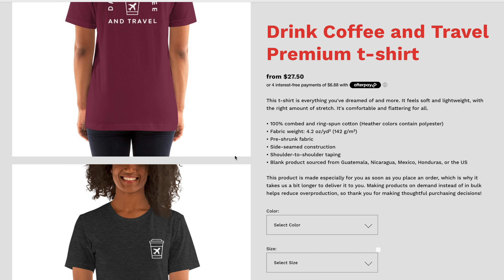Disney Cruise Tips & Tricks! // Tips & tricks we wish we knew on our FIRST Disney Cruise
If you're going on a Disney Cruise, here are some tips and tricks to learn to get the best out of your Disney Cruise vacation.

◾THINGS MENTIONED◾
Magnetic Hooks ➜
Pop up Hamper ➜

✖OUR AMAZON STOREFRONT✖

✖ OUR GEAR ✖
❑ Justin's camera